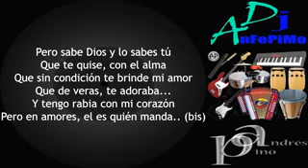Compañera mía los diablitos estados de whatsapp